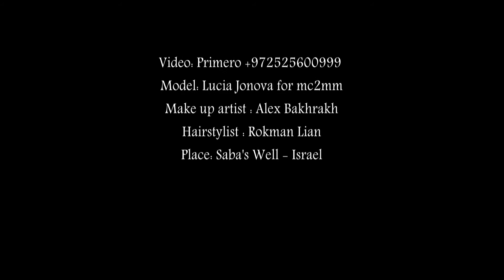Riki Dalal Provence Collection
Wedding Dresses Collection with the scent of Provence
By the designer Riki Dalal
The designer Riki Dalal, launch another collection of especially impressive wedding dresses. In this collection, the international designer presents sexy and light wedding dresses, along with romantic models with touches of vintage, yet still maintain a contemporary chic look.
Video: Primero
Model: Lucia Jonova for mc2mm
Make up artist : alex Bakhrakh
Hairstylist : Rokman Lian
Place: saba's well - israel

קולקציית שמלות כלה בניחוח פרובנס
של המעצבת ריקי דלאל
המעצבת ריקי דלאל משיקה קולקציה נוספת של שמלות הכלה מרשימות במיוחד, בקולקציה זו מציגה המעצבת הבינלאומית, שמלות כלה קלילות וסקסיות, לצד דגמים רומנטיים עם נגיעות וינטאג', אך עם זאת עדיין שומרות על מראה שיקי עכשווי.
תודה מיוחדת לבאר של סבא על הלוקיישן המדהים